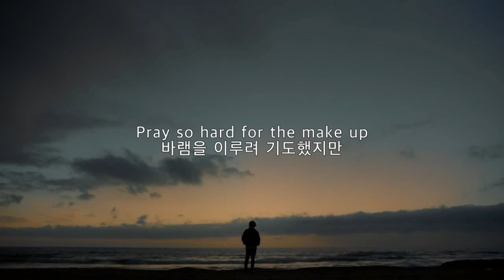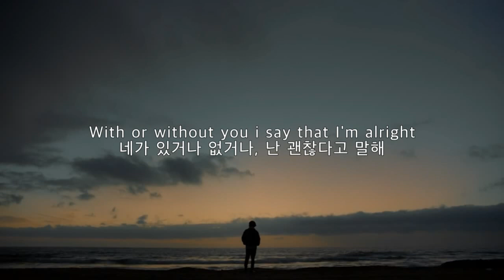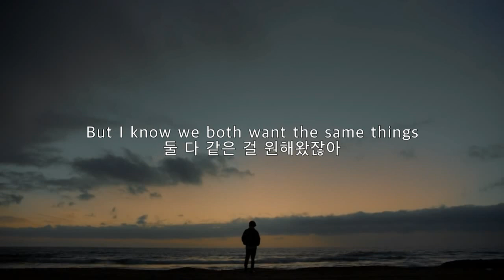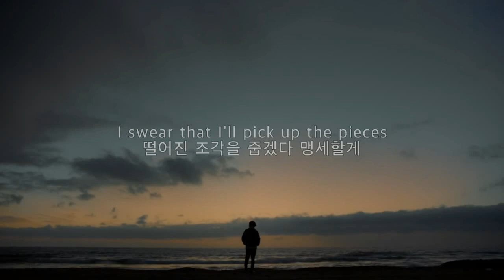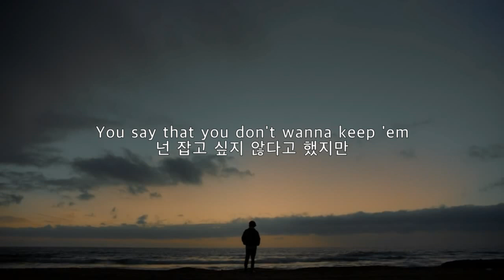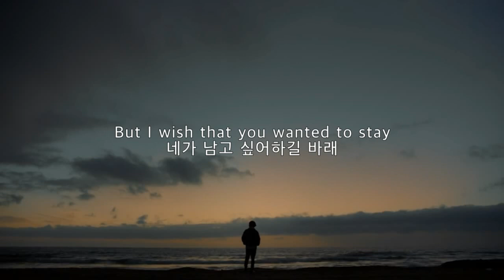떠나지 않길 바래, keshi - alright (2020) [가사/번역/해석]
keshi 의 노래를 더 듣고 싶다면?

휴스턴 출신의 싱어송라이터이자 보컬리스트, Keshi입니다.
2013년에 데뷔를 하였고, 2016년 10월 23일에 발매된 EP [if you’re not the one for me who is] 를 기점으로 Keshi란 닉네임을 달고 활동하게 됩니다. 영국의 음반사 Island Records와 계약을 맺기 전까지 EP 2개를 발매했어요. 계약 이후에는 4번째 EP인 [skeletons]을 발매하였습니다.

alright은 이번 달에 발매된 EP [bandaids] 의 수록곡으로, keshi만의 감성이 제대로 나타나 있는 곡이에요. 잔잔한 비트 위에서 부드러운 목소리에 압도되죠.

개인적으로 이번 EP 중 제일 좋아하는 곡이에요. 감성에 푹 젖게 만드네요ㅎㅎ